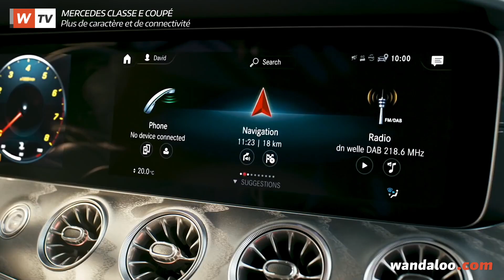MERCEDES-Benz Classe E Coupé 2021 Maroc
Moins de deux mois après l’arrivée de la version restylée de la MERCEDES Classe E dans les concessions d’Auto Nejma, importateur exclusif de la marque à l’Etoile au Maroc, c’est au tour de sa très racée déclinaison Coupé d'y faire admirer ses nouveaux atours. Prêts à en prendre plein les mirettes ?